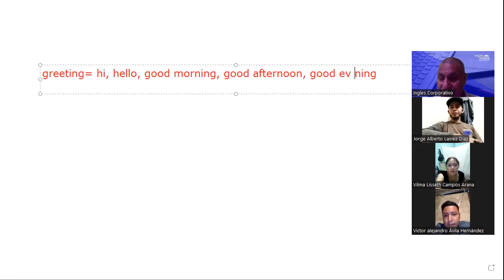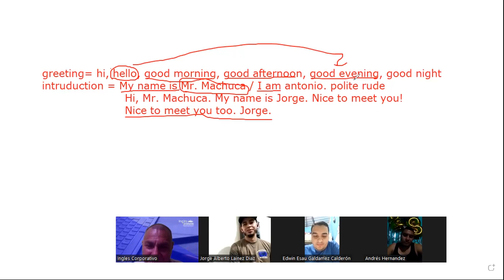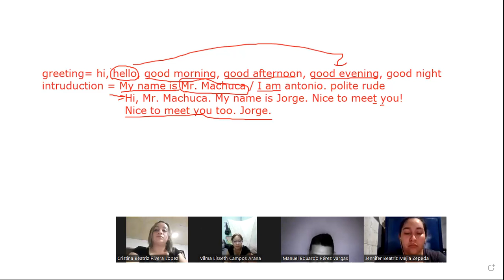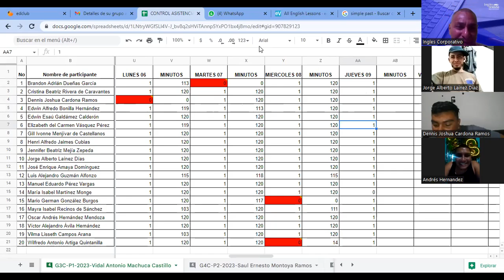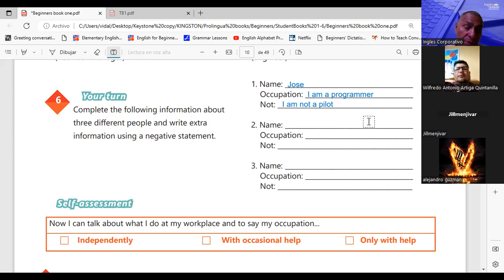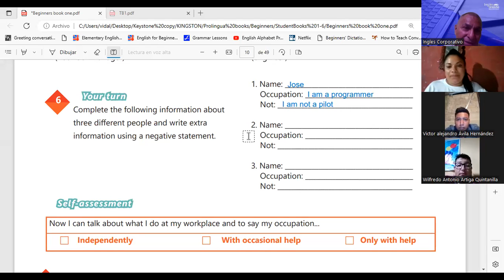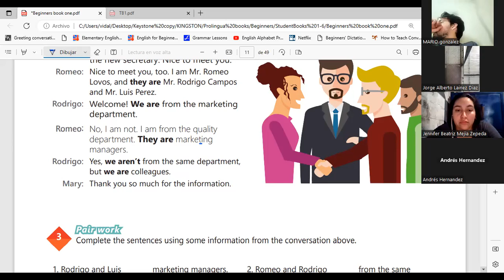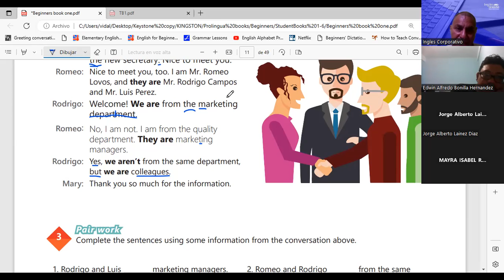Sesión 4-9-3-2023-29750-8048-0031/2023-Machuca-Possessive adjectives and nouns